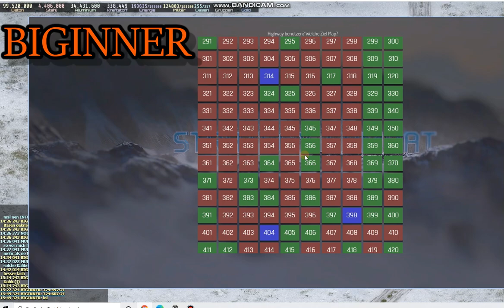Strategy Combat BIGINNER destroied whole HW defence of The3army